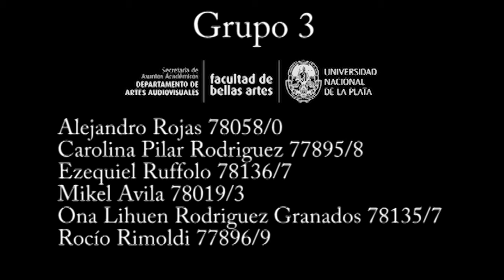La Cola - TP2 - Montaje y Edición I